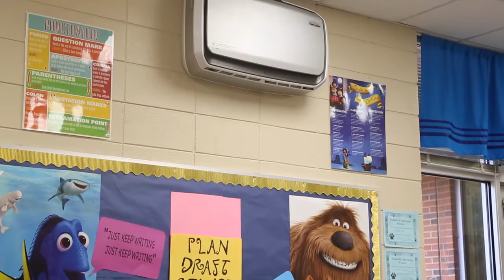AeraMax® Professional / Clarke County School District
Commercial air purifier cleans the air of  common areas such as waiting rooms, restrooms, and other large  spaces with high concentrations of contaminants
True HEPA filter captures 99.97% of airborne contaminants including viruses and allergens
Activated carbon filter reduces odors and VOCs
Patented EnviroSmart technology detects the environment and automatically adjusts performance
Cleans the air  of 300-700 square feet spaces
 5 Year Limited Warranty